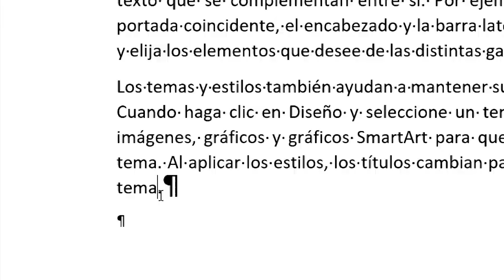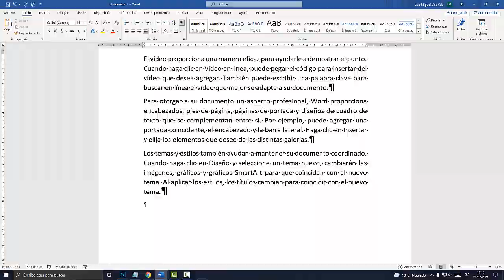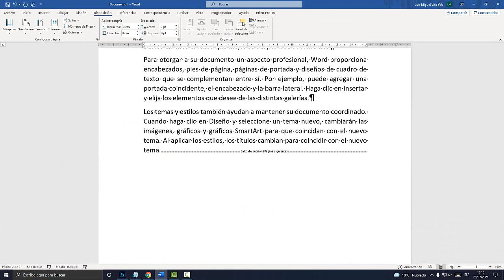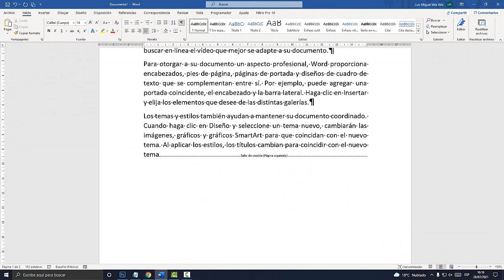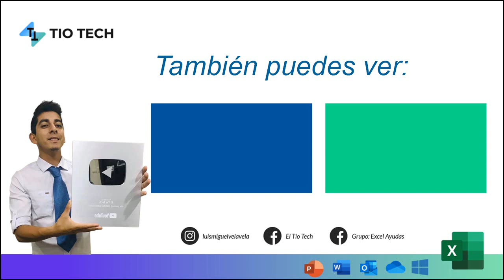Como quitar mostrar todo en WORD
Aprende a quitar mostrar todo en WORD. Desactivar opción mostrar todo WORD. Quitar marcas de párrafo WORD.